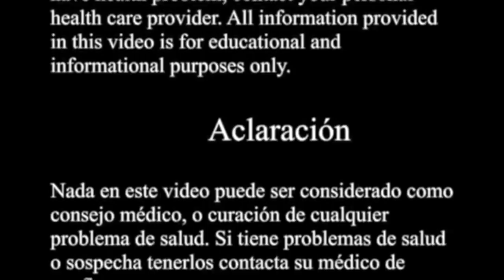Vegetarianos y veganos, muertos en vida?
Los vegetarianos y veganos son más sanos que el promedio de los carnivoros, pero enfrentan algunos peligros como deficiencia de la vitamina B12 y de hierro. Comentando algunos mitos del vegetarianismo y veganismo.

Categoría: Formación